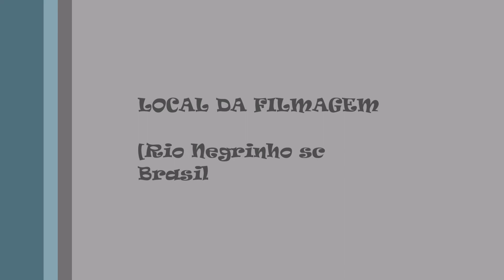Trabalho florestal mecanizado!!!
Maquinas mecanizadas no corte raso,na estraçao de madeira de pinus